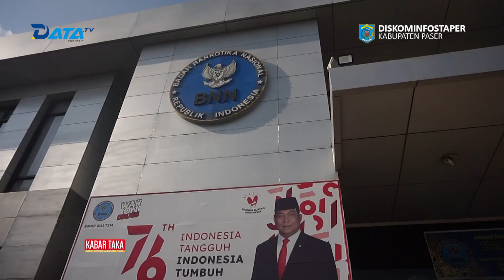Bahas Pembentukan BNNK, Wabup Paser Kunjungi BNN Kaltim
Wakil Bupati Paser Syarifah Masitah Assegaff melakukan kunjungan kerja ke Badan Narkotika Nasional (BNN) Provinsi Kalimantan Timur, Kamis (4/11/2021). Kunjungannya tersebut disambut Kepala BNN Provinsi Kalimantan Timur, Brigjen Pol Wisnu Andayana.